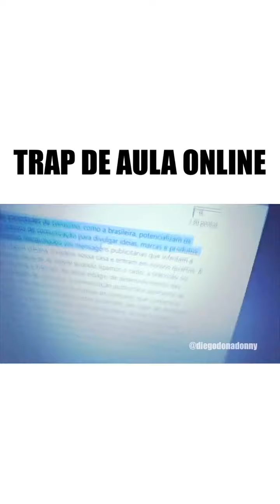Diego Donnadony - Trap de Aula online